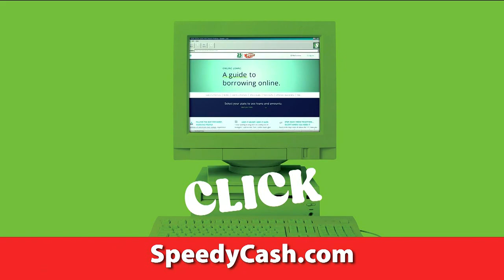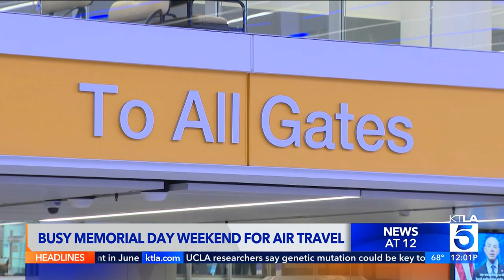KTLA DT 05262023 1158AM